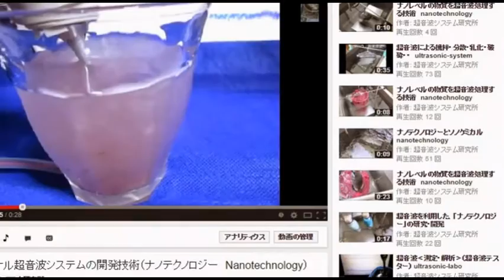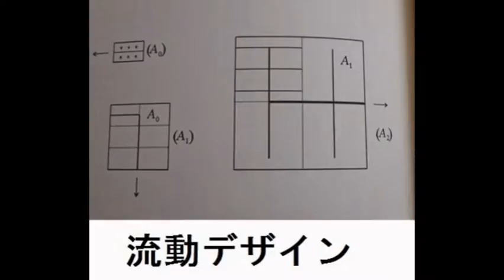スライドショー 超音波実験 ultrasonic-labo 超音波システム研究所